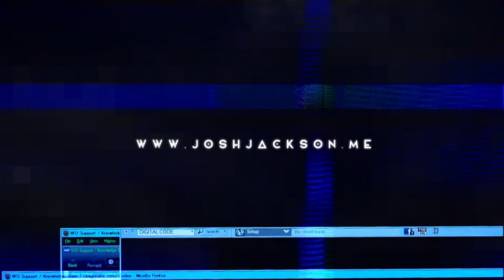JOSH JACKSON VFX DEMO REEL 2017